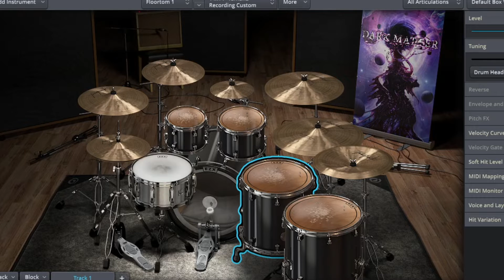Барабаны Акустические и Электронные 2022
Как вы считаете , какие барабаны в 2022 удобнее в записи и лучше в звуке ?